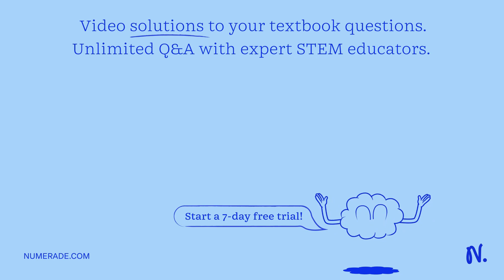Let’s consider a group of reptiles. Lizards, pythons and garter snakes. Pythons have vestigial hip …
Let’s consider a group of reptiles. Lizards, pythons and garter snakes. Pythons have vestigial hip bones, garter snakes do not. Why are these hip bones present? Most modern snakes lack hip bones. What does this tell you about the evolutionary history of snakes? What are the general homologies in these 3 organisms? What are the special homologies? Based on the special homologies, which of the 3 organisms is an outlier? Explain why. Which traits are derived traits? In the space below, create a simple clade with an unknown common ancestor, a lizard, a python, and a garter snake. Knowing that a derived trait is present in an organism, but was absent in the last common ancestor of the group being considered, check to be sure that each fork represents a divergence.